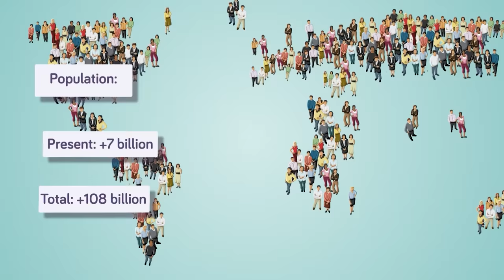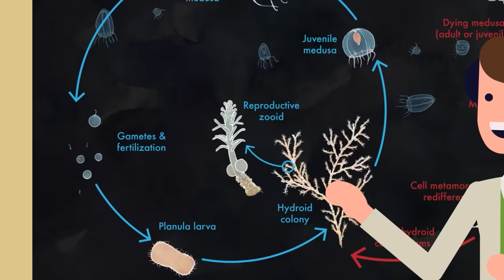50 Insane Facts About Death You Didn't Know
Death waits for no one, and in today's insane new video about dying, we're going to give you 50 crazy facts about death, some are sad, and some are really weird, but we guarantee you will learn something new about the one thing we all have to face someday.